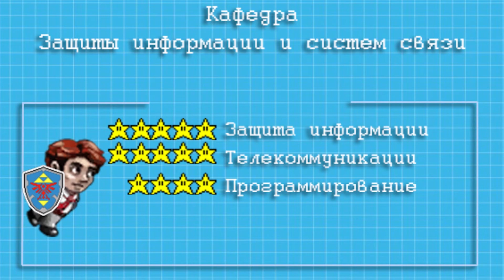ФФиПИ ЮЗГУ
Факультет фундаментальной и прикладной информатики Юго-Западного госуниверситета

Контактная информация:

305004 Россия, г.Курск, Курская область, ул. Челюскинцев, д.19, аудитория 107